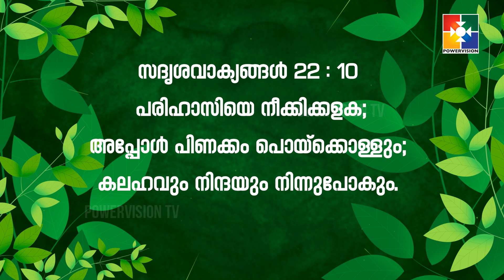വചനപ്രഭാതം | "പിണക്കങ്ങൾ അവസാനിപ്പിക്കണോ " | PR. BABU CHERIAN | EPI #1206